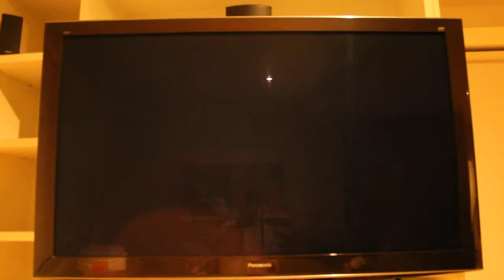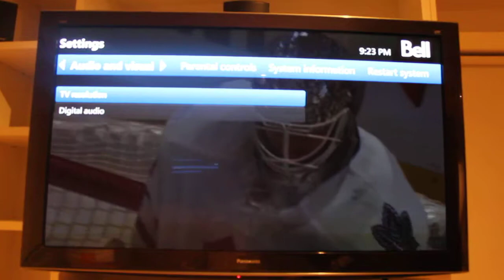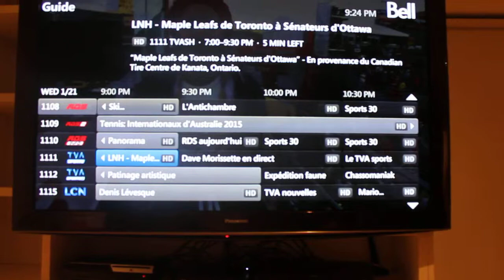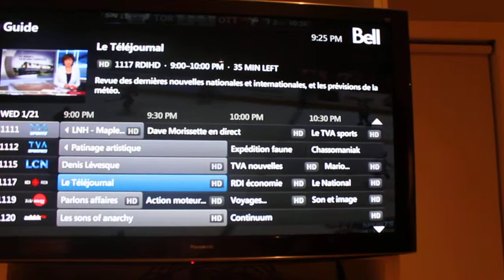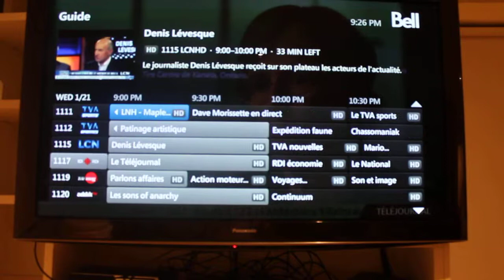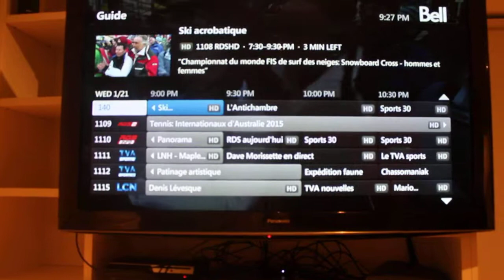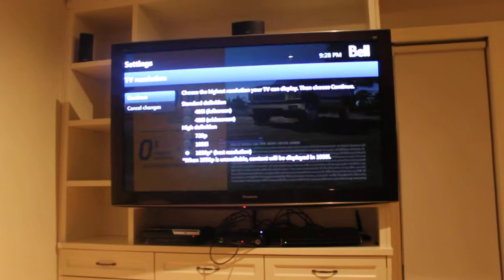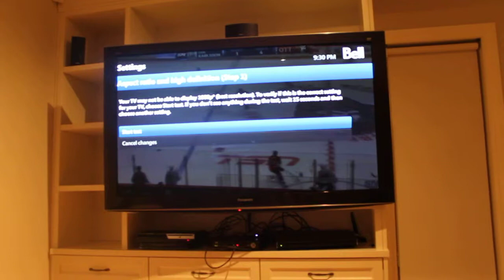Bell Fibe VIP2262 Not compatible with Bose Lifestyle 525